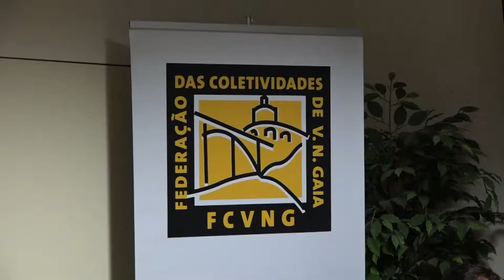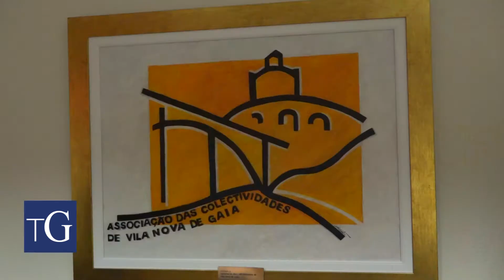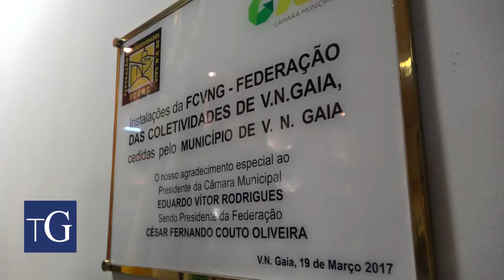O Festeatro regressa com a 8ª Edição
VIII Festival de Teatro Amador de Vila Nova de Gaia - Festeatro - sobe ao palco do Auditório Municipal no dia 20 de Outubro, onde se pretende valorizar o teatro amador das coletividades gaienses.